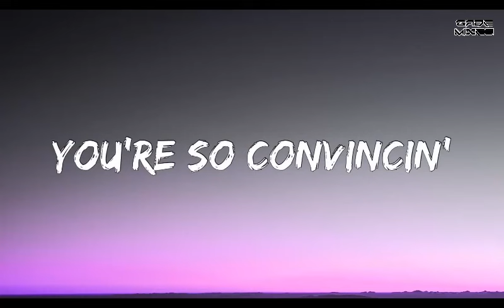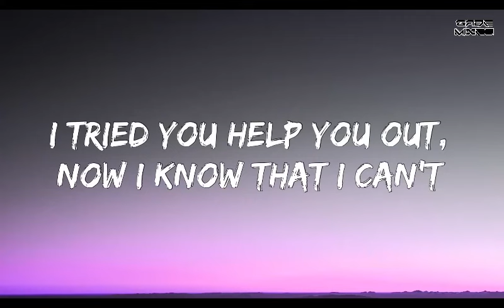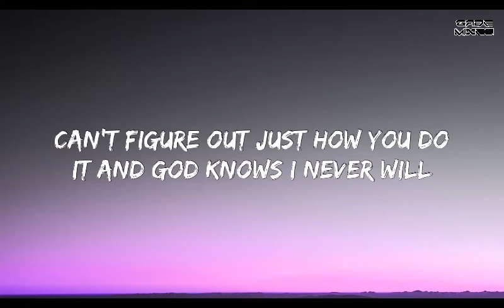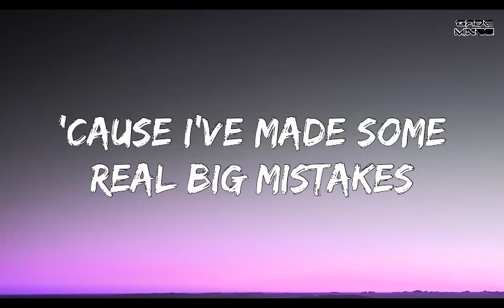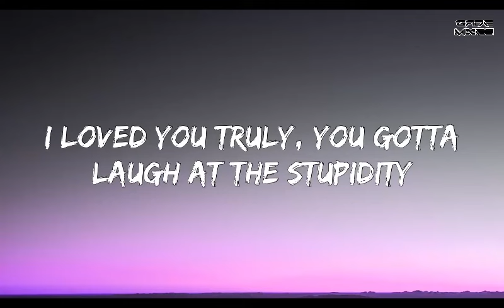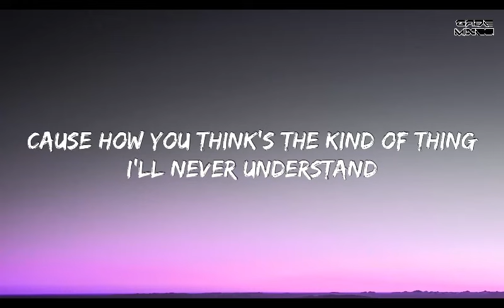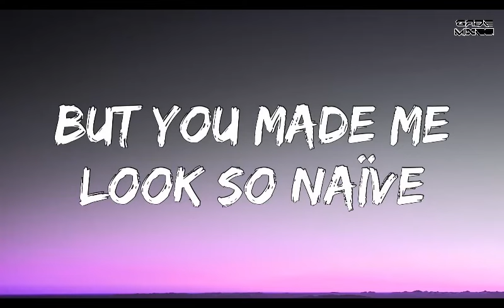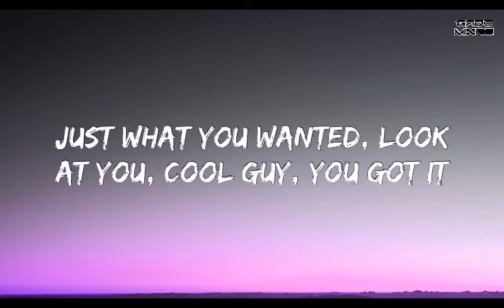10 Hours Loop Lyrics vampire - Olivia Rodrigo